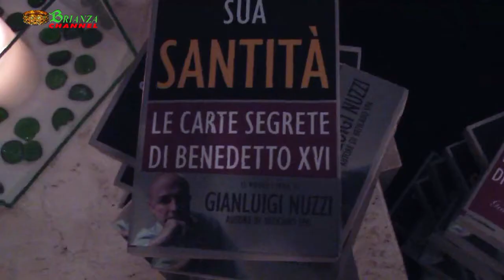"Sua Santità" e Nuzzi allo Sporting Club Monza